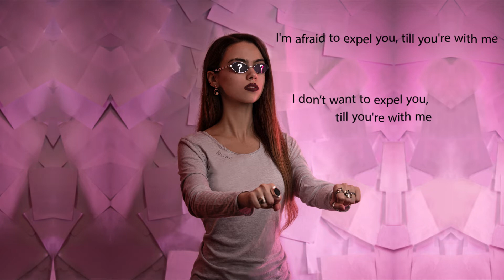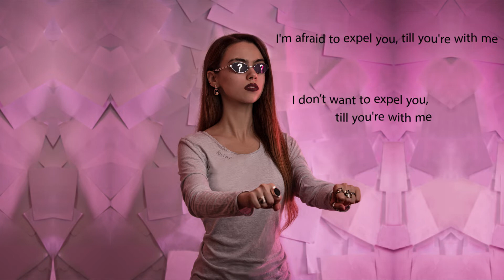FOILAR – Выбери (Choose) [audio + lyrics]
выбери остаться или же выбери уйти
угадай в какой руке лучший выбор для двоих

я не верю в предрассудки и приметы,
но на всякий случай не дразню судьбу
в этот холод только ты меня греешь,
я замерзну без тебя и пропаду

я не могу повлиять на твое решение:
останешься здесь или покинешь меня
ты слишком красивый и точно бессмертный
и можешь позволить себе выбирать
не зову тебя по имени уже давно –
боюсь спугнуть тебя, пока ты со мной
не хочу спугнуть тебя, пока ты со мной здесь

белоснежный становится синим
мои ресницы превращаются в лёд
ждать конкретики всё так же наивно –
ты никогда не озвучишь итог

но я же знаю твой странный характер:
ты ведь не сможешь никогда определиться
и до тех пор, пока солнце не встанет на западе,
мы будем с тобой то отдаленно, то близко

я знаю твой двинутый характер:
ты не захочешь никогда определиться
и до тех пор, пока не выйдет третий халф лайф,